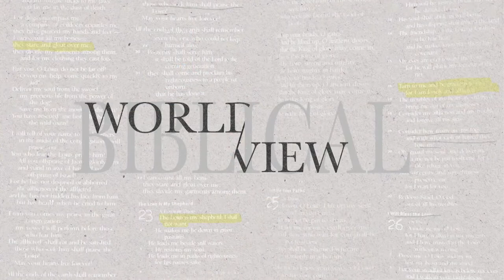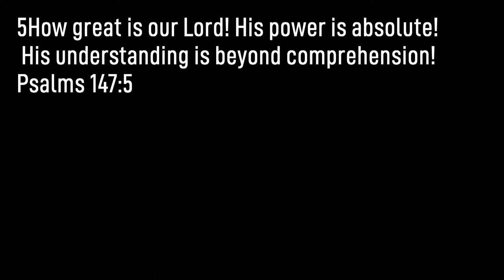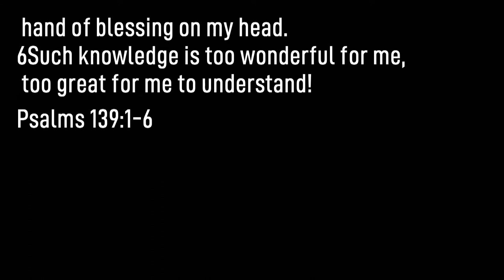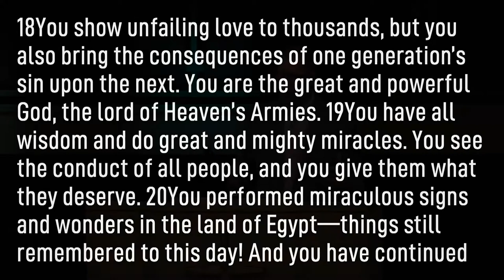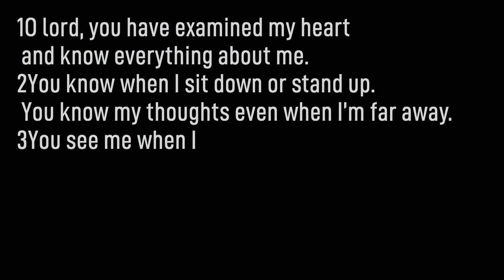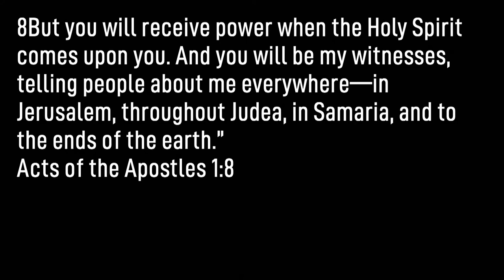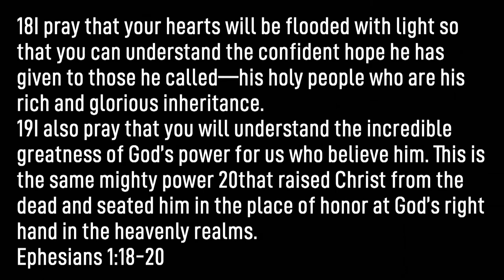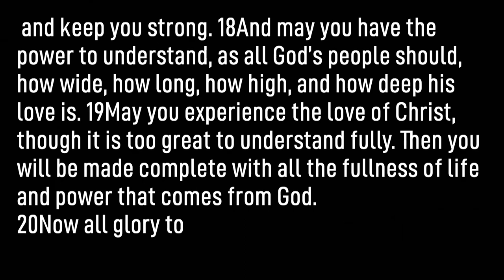Nothing Is Too Difficult For God | Jeff Hill | New Hope Urbandale